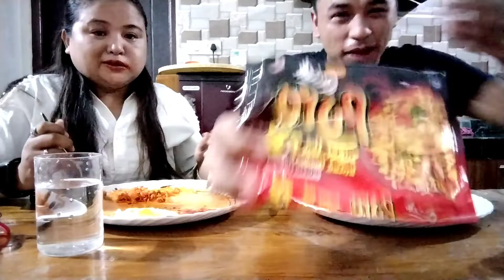New super hot instant noodles PYRO. Challange with aunty ❤️❤️@Sanatan877thapa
heavy pero vayo yar 😭😭😭